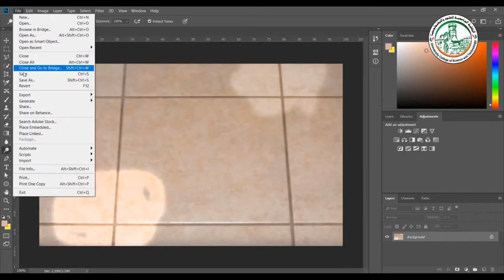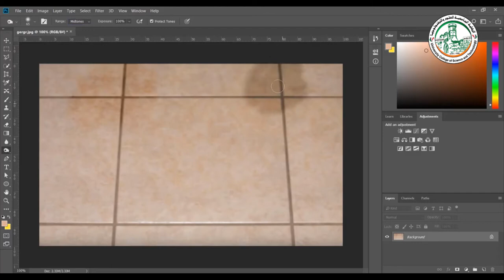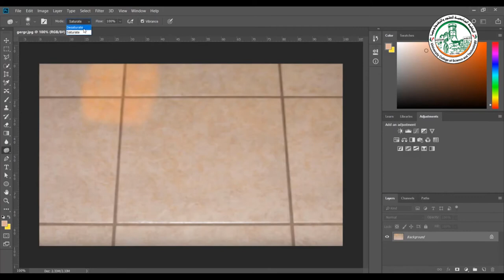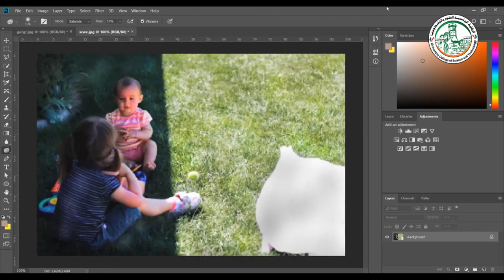تعلم فوتوشوب أدوات السطوع والتشبع Dodge Burn Sponge tool